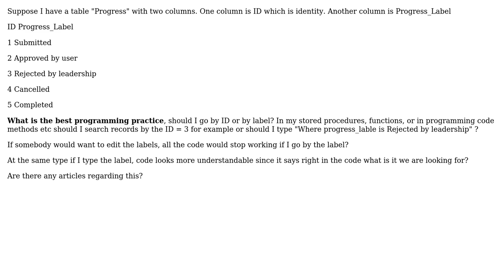Software Engineering: Do I go by ID or by Label while programming?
With thanks & praise to God, and with thanks to the many people who have made this project possible! | Content (except music & images) licensed under CC BY-SA | Music | Images & others | With thanks to user Web Girl user MGOwen and the Stack Exchange Network Trademarks are property of their respective owners. You are responsible for your own actions.